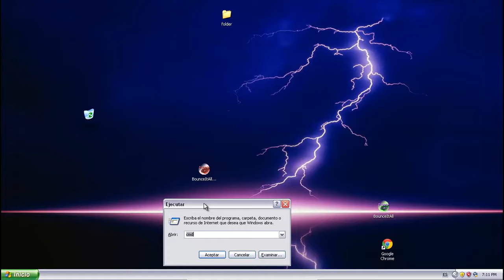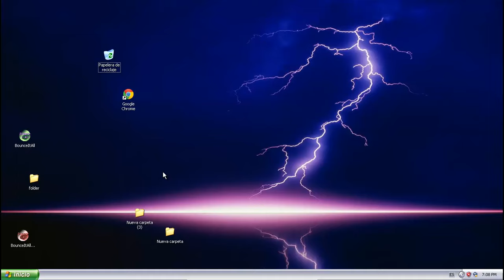Bounce It All - Add Physics to your Desktop Windows and Icons!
This software is to be used as an April Fools Prank, as a Screensaver or just to play Pong! with your friends, using some windows and icons...